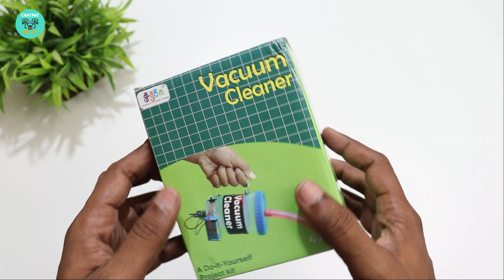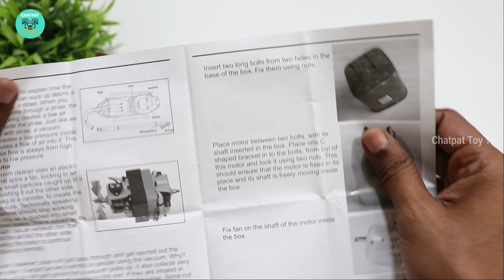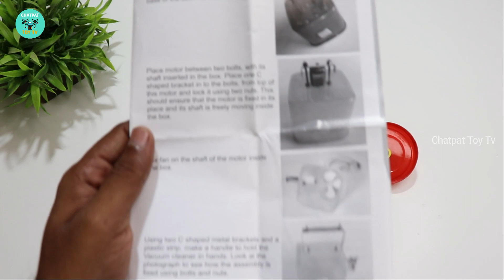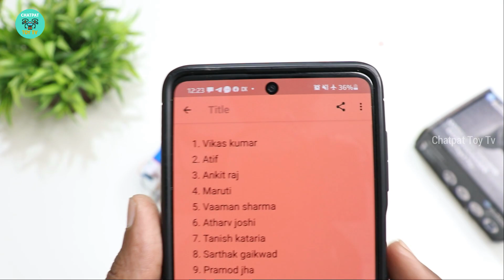How To Make a Mini Vaccum Cleaner - Science Experiment - Chatpat toy tv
Dosto aaj ki video mai maine Unbox aur build kiya hai kutuhal diy vaccum cleaner iss kit ke andar alag alag parts hote hai sabhi ko assemble karke maine ek vaccum cleaner build kiya hai